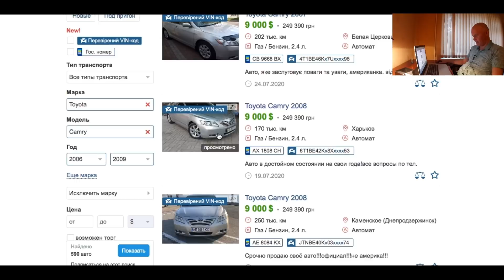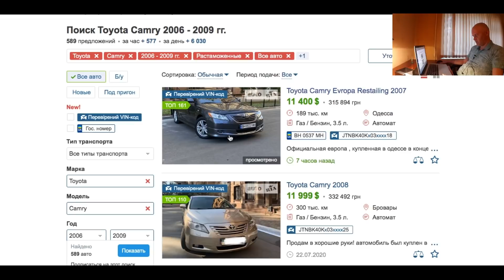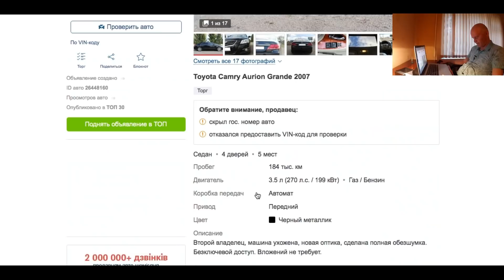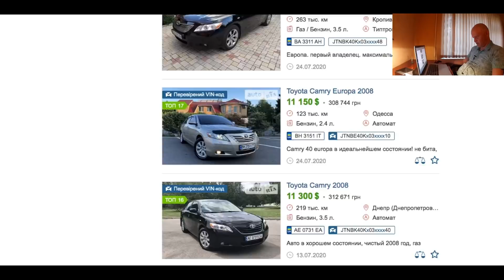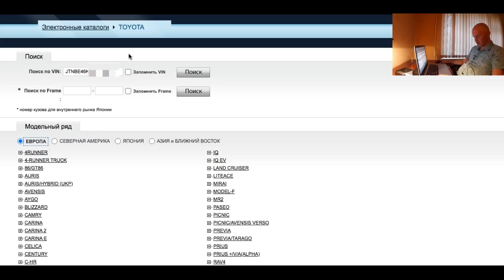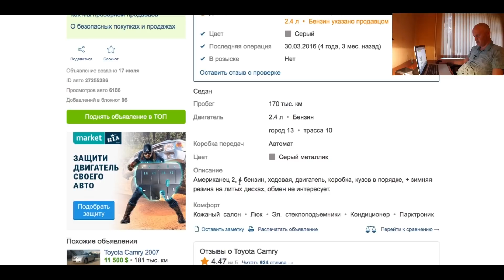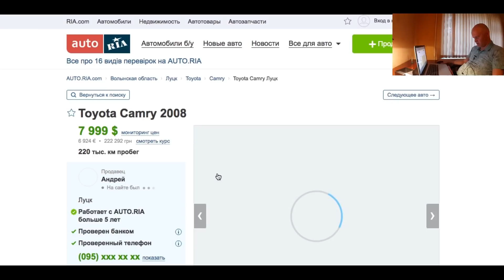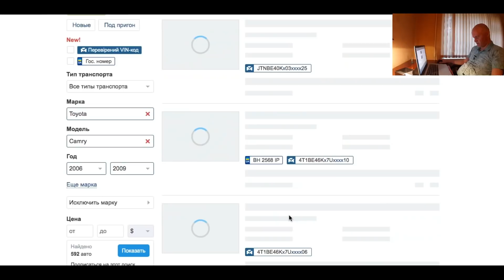Какие Toyota Camry 40 можно встретить в продаже на АВТОРИА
Зашел на сайт Авториа, какие Toyota Camry 40 можно встретить в продаже.
Есть и удивительные объявления в которых сами автовладельцы не очень разбираются и действительно редкие модели Камри.